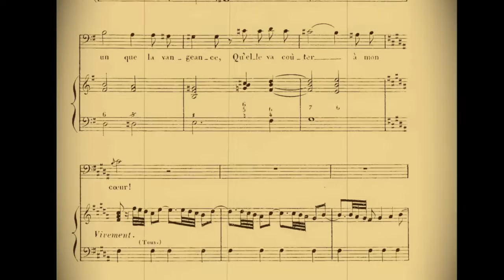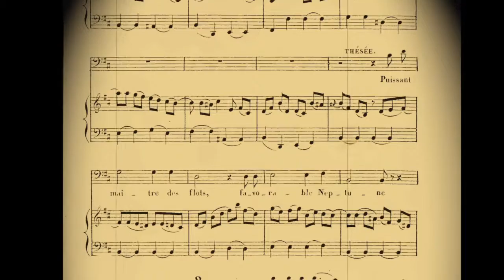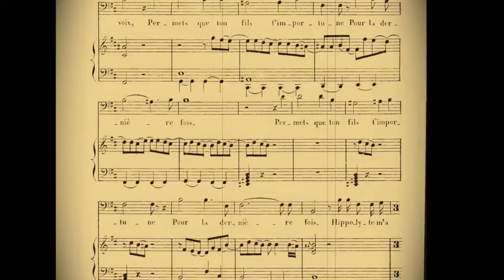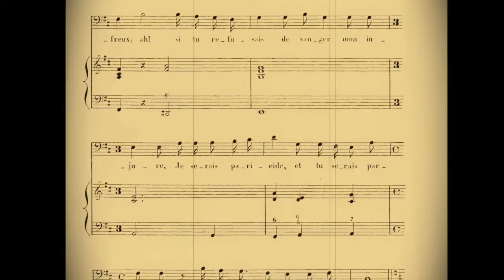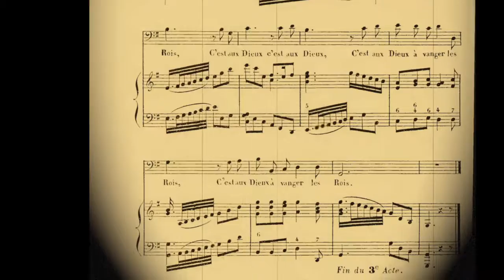Pour l'auteur de mes jour...Quel bien - Thésée (Theseus) - Hippolyte et Aricie (Rameau)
Thésée's (Theseus') aria from Hippolyte et Aricie (Rameau)

Recorded 2014

Pianist-Richard Black